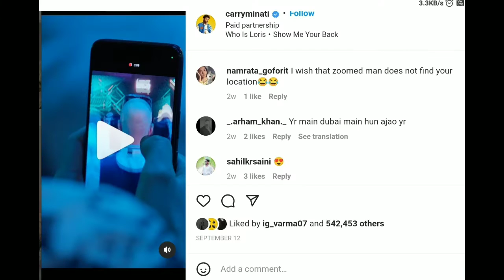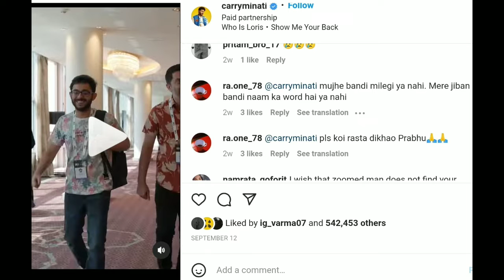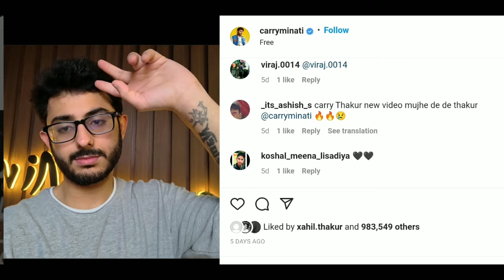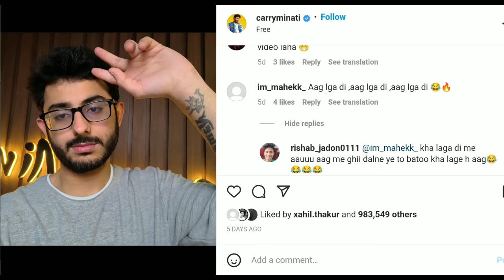Why Carryminati Fans Roast Him on Social Media? Post Ka Postmortem Episode 2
In this video I Am seaing Popular Celebrity Post And Reading Public Reaction and love and funny coments

About Me ► My name is Aman . I'm from Jammu and Kashmir and I'm an engineering student. Now I am pursuing youtube Full Time. I make family friendly clean comedy videos on this channel for everyone to enjoy with their family. You don't need earphones to watch my videos😂 Thanks For Reading😘